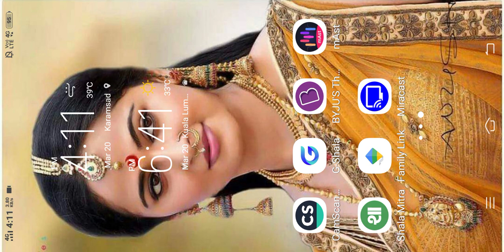March 20, 2022